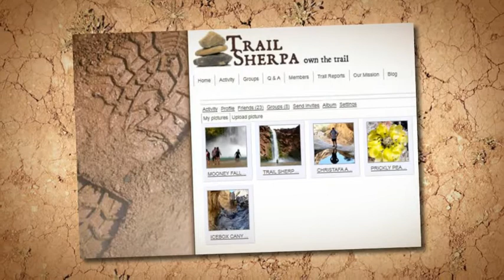Introducing the Trail Sherpa Community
We are very pleased to introduce the Trail Sherpa Community - an online community dedicated to hikers, backpackers, and outdoor adventurers!

Post status updates, share photos and videos from your hikes, ask and answer questions about trails, gear, or anything else relating to the outdoors.  The Trail Sherpa Community is for you!